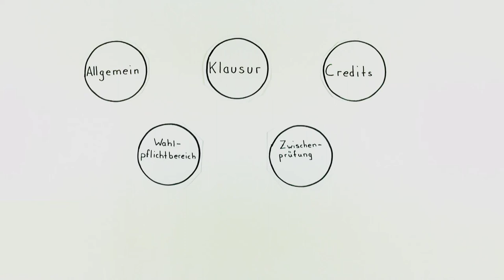Infos für Studierende zu Klausur, Credits, Zwischenprüfung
Hier finden Studierende Infos zu
Ablauf von Klausuren
Was sind Credits?
Zwischenprüfung - was ist das?

Das Tutorial entstand an der Hochschule Ravensburg-Weingarten im Fach Multimedia Produktion, Studiengang Angewandte Informatik.
Team: Willy Dick, Walter Essert, Manuel Fetscher,  Florian Wengelewski